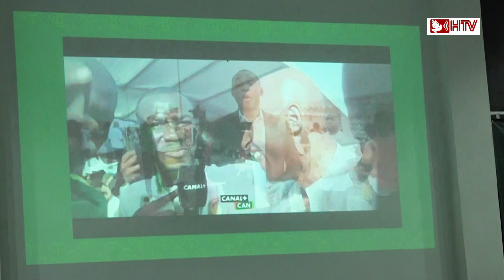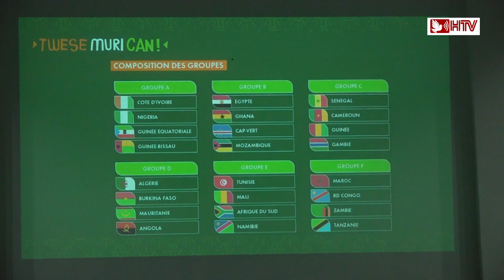CANAL+ izanye shene izokwerekana inkino za CAN2023 ! [PUBLI REPORTAGE]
Find us on CANAL+ : 397 / STARTIMES : 105